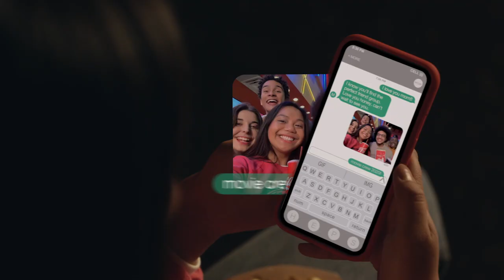The Friday Film Five | Ithaca College | 2020 Coca-Cola Refreshing Films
Going to the movies is a timeless tradition. The Friday Film Five is about one girl’s inspiration to use her love of the movies to make new connections with friends.

Director: Abby Hauptman
Producer: Desiree Tolchin
Executive Producer: John Fucile
DP: Luc Montpellier
Editor: Andrew Hallenberg
Production Design: Lilac O’Brien
Gaffer: Juanito Sanchez
Sound/Post Sound Mixer: Rebeka Kashki
VFX: Peter Champelli
Composer: Jacob Bunton

Featuring: Christina Ruivivar, Isabelle Dickey, Jessica Brock, Achille Vann Ricca, Christiano Delgado, and Usman Ali Ishaq.

The Coca-Cola Refreshing Films program is a platform that provides students with the opportunity to create content for the big screen.